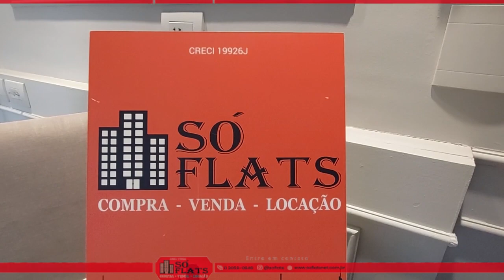Flat no Stella Vega disponível no bairro do Paraíso à poucos metros do Pq Ibirapuera.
COD. 8057

O Mercure São Paulo Ginásio Ibirapuera possui uma ótima localização, perto do Parque Ibirapuera. O hotel conta com apartamentos totalmente mobiliados, amplos e confortáveis, com Wi-Fi (sob consulta), ar-condicionado, restaurante para café da manhã, almoço e jantar,academia e salão de eventos disponíveis para locação. Seja para uma viagem de negócios ou a lazer, o Mercure São Paulo Ginásio Ibirapuera tem um ótimo custo-benefício e atendimento diferenciado.
O hotel está localizado no bairro Jardim Paulista (Jardins), um dos mais famosos da cidade, próximo à Avenida Paulista, grande centro comercial e de lazer, e do Ginásio do Ibirapuera, sede dos maiores eventos esportivos da cidade. A região oferece fácil acesso a pontos turísticos de São Paulo, como a Rua Oscar Freire, Círculo Militar de São Paulo, Assembleia Legislativa e o Museu de Arte Moderna. O hotel fica a 20 minutos de carro do Aeroporto de Congonhas e a 10 minutos do Centro.

O edifício Mercure São Paulo Ginásio Ibirapuera apresenta a nova dimensão em apartamento confortável visando do bem-estar para curta ou longa permanência